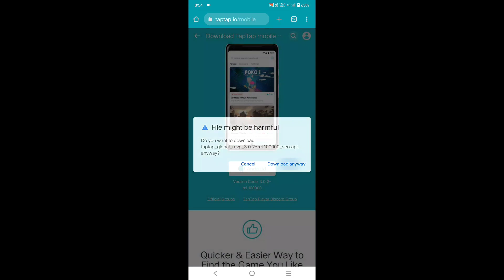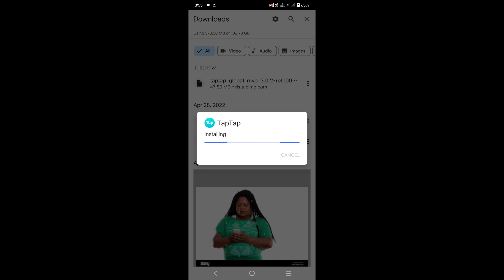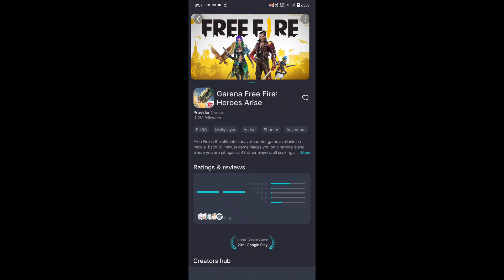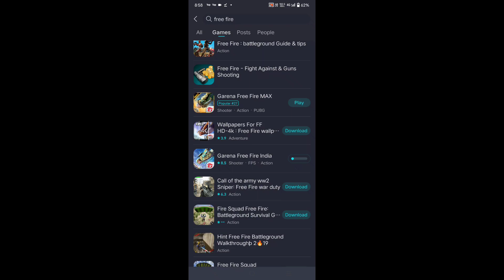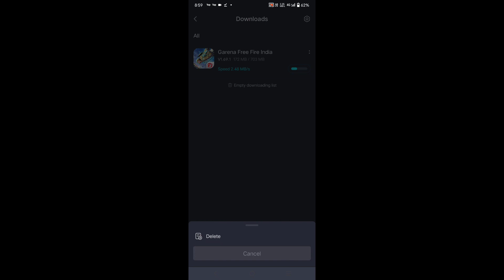How To Download Normal FREE FIRE After Ban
Download TapTap mobile client

My Headphone

New version detected please proceed to download problem Solve|New Trick How to download OB33 Virsion

how to open free fire new version,
new version detect problem solve,
how to open Indonesian server to India,
how to open Indonesian server,
how to update free fire in India,
how to download free fire apk file in India,
how to download ob33 APK file in India,
how to download free fire after band in India,
how to play Indonesian server in free fire,
free fire new BTS collaboration,
BTS collaboration,
Indonesia server,

free fire indonesia server not open । new version detected please proceed to download problem
free fire indonesia server not open । new version detected please proceed to do
free fire not open total gaming94
not open free fire
network problem in indonesia server free fire today
indonesia server free fire (ff) network problem
indonesia server free fire opan nahi ho raha hai
how to open ff indonesia server
today not opening problem in indonesia server
new version free fire not open problem today indonesia server
free fire not open problem indonesia server
how to open free fire indonesia server
next error problem in indonesia server
free fire indonesia server network problem

1. How To Download Free Fire illuminati After Ban |
2. Free Fire Download Kaise Kare 2022
3. Free  Fire illuminate Download Kaise Karen
4. free fire download kahan se karen
5. free fire download 2022
6. free fire kaise download karen
7. download free fire illuminati
8. normal free fire kaise download karen
9. how to download free fire after ban
10. download free fire after ban
11. ff illuminate apk download
12. ff download kaise kare

free fire indonesia server not open
new version detected please proceed to download free fire
new version detected please proceed to download problem
new version detected please proceed to download free fire max
new version detected please proceed to download free fire problem
new version detected please proceed to download ff max
new version detected please proceed to download ff
new version detected please proceed to download indonesia server
new version detected please proceed to download problem solve
indonesia server not open